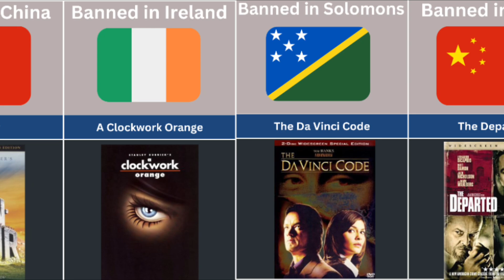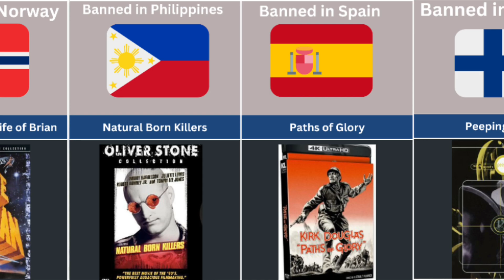Movie Banned in Other Countries|Movie Banned in Different Countries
Explore the controversial world of cinema with our in-depth look at movies that have been banned in various countries around the globe. In this eye-opening video, we delve into the reasons behind these bans, whether due to cultural sensitivities, political tensions, or explicit content.

From classics like "A Clockwork Orange" and "The Texas Chain Saw Massacre" to more recent releases like "The Interview," we uncover the stories behind these films'

international prohibition. Join us as we examine the impact of censorship on artistic expression, and how these movies have sparked debates on freedom of speech and creative boundaries.

Don't miss this insightful journey into the world of cinema that pushed the boundaries and challenged societal norms. If you're a movie buff or simply curious about global film censorship, this is a must-watch!